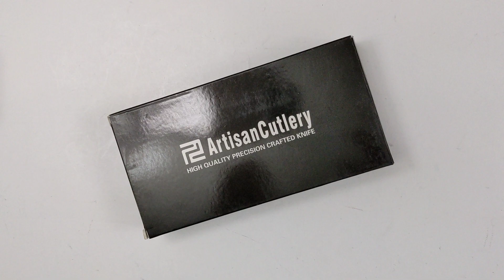Artisan Cutlery 1823GS Small Series Kinetic Tool Butterfly Knife Trainer